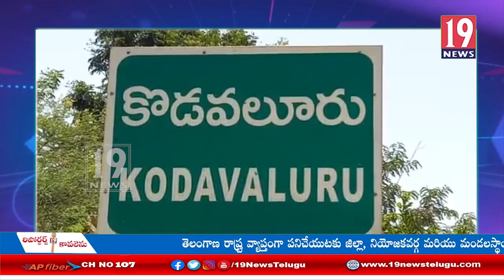కొడవలూరులో మహానేత డా. వైయస్సార్ వర్థంతి వేడుకలు -నెల్లూరు జిల్లా